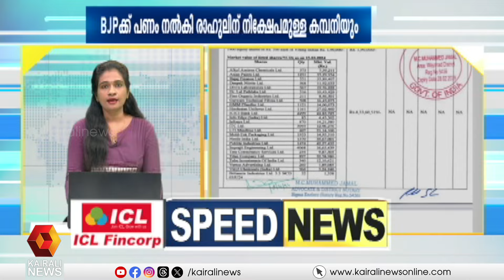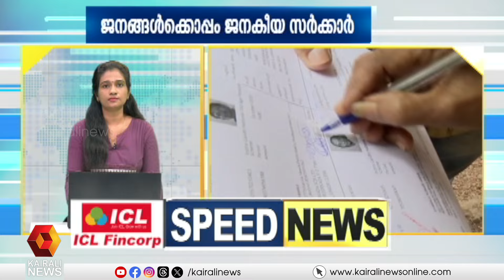വാർത്തകൾ അതിവേഗത്തിൽ | SPEED NEWS | KAIRALI NEWS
വാർത്തകൾ അതിവേഗത്തിൽ